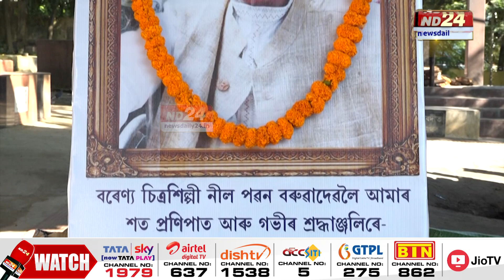যশস্বী অভিনেতা নিপন গোস্বামীৰ পিছে পিছে অজানমুলুকলৈ যাত্ৰা চিত্ৰশিল্পী নীলপৱন বৰুৱাৰো।